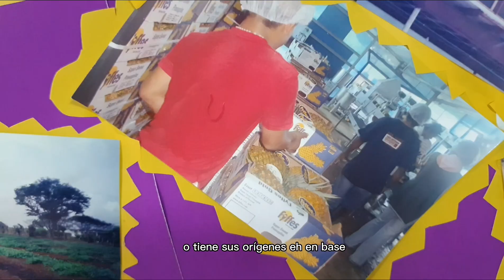Conozcan la historia y origen de Capitán Piña Panamá